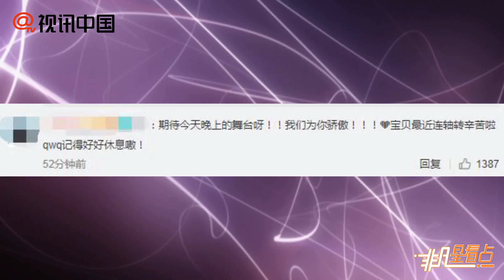【2年前】男神同框！張藝興曬林俊傑王力宏孫楠張杰合影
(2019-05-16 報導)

5月15日晚，張藝興在微博曬出與林俊傑王力宏孫楠張杰的親密合影，眾人笑容燦爛感情要好。張藝興配文寫道：“展現青春力量，感受亞洲文化。青春亞洲，一會兒見。”